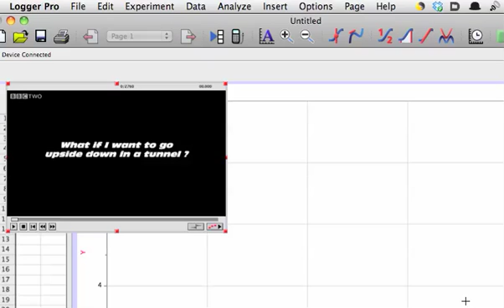LoggerPro High Speed Video fps Adjustment/Override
This video describes how to adjust the frame rate of a video in LoggerPro. this is needed when analyzing high speed video from our cameras. Without it, the time increment for each frame will be wrong and the velocities, accelerations, forces, etc that are calculated will be off.

This feature works in version 3.8.2 or later.